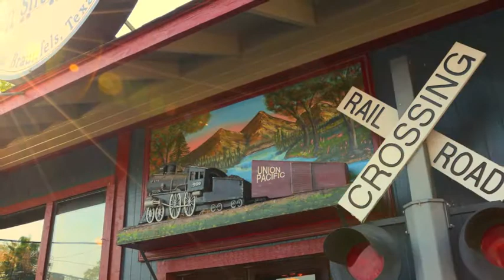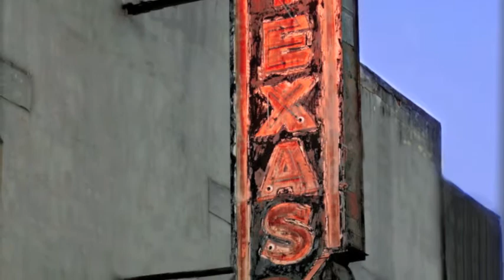Photos by Tony Promo